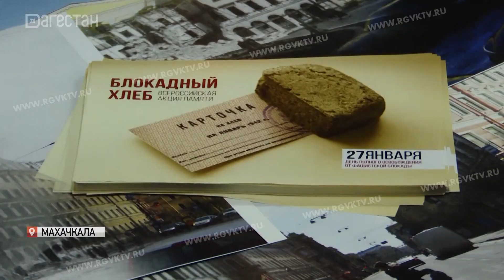Акция "Блокадный хлеб" прошла в Дагестане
Блокадный хлеб. Всероссийская акция, приуроченная ко Дню полного освобождения Ленинграда от фашистской блокады 1944 г., прошла в крупных супермаркетах столицы республики. Мероприятие призвано еще раз напомнить о мужестве жителей Ленинграда, переживших беспрецедентную блокаду.